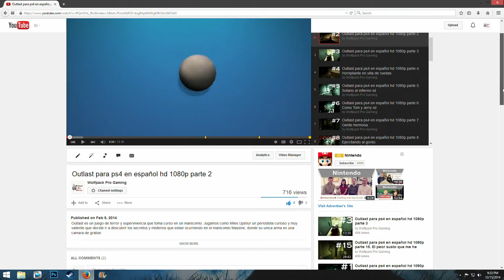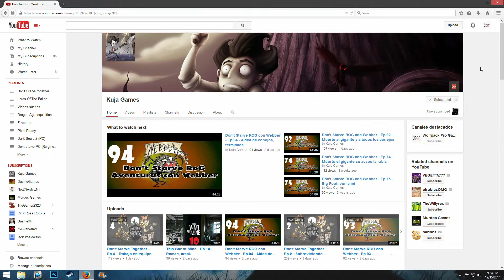Dont Starve Reign Of Giants en español - (Maxwell) Parte 32 - Le gustará la base al Dragonfly?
Don't starve (version PC) es un juego de supervivencia muy entretenido lleno de ciencia y magias. Empezamos con uno de los varios personajes que hay disponibles, cada uno con habilidades diferentes. Debes aprender a sobrevivir con lo que te ofrece madre naturaleza.
Estaremos usando el nuevo dlc "Reign of Giants" para ir descubriendo las sorpresas que nos trae esta nueva expansion.

Espero que disfrute de la serie en HD 1080p.

Gracias por apoyar la serie!!

Playstation 4 ID: Daklin

Gracias por apoyar el canal!! cualquier dudas, comentarios y/o sugerencias son bienvenidos.

Intro music (X-ray Dog - Dark Empire 2.0)